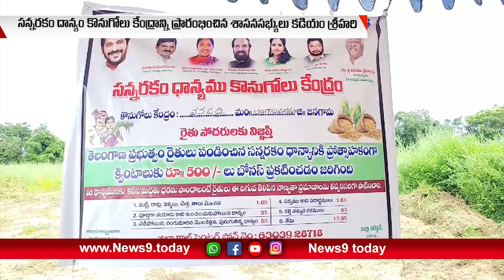సన్నరకం దాన్యం కొనుగోలు కేంద్రాన్ని ప్రారంభించిన శాసనసభ్యులు కడియం శ్రీహరి | News9 Today